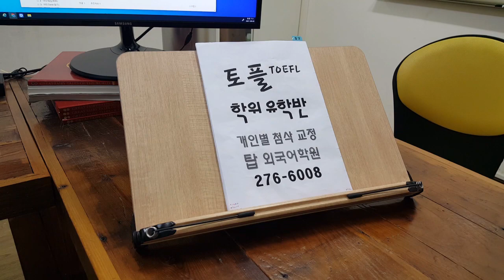TOEFL 토플 학원 기출문제 스피킹 템플릿 유학대비 SPEAKING 주말반 210905